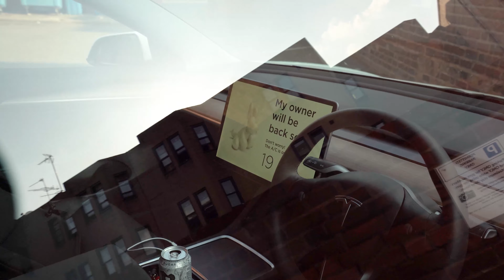We always make this mistake when opening Gyms!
Yet again... We made some mistakes when opening our brand new site. FWX Leamington.